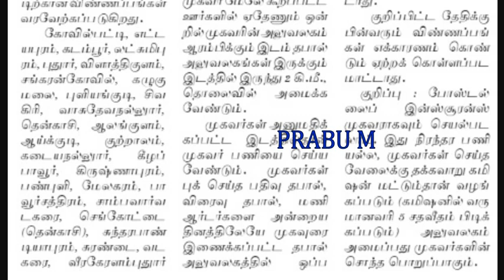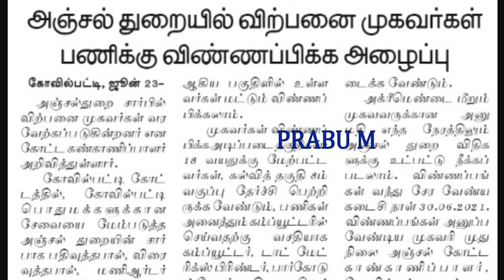Breaking : இன்று வந்த தமிழ்நாடு அஞ்சல் துறை வேலைவாய்ப்பு அறிவிப்பு | Tamilnadu Post office Jobs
தமிழக அஞ்சல் துறை வேலைவாய்ப்பு 2021

தமிழக மின்சார வாரியத்தில் வேலை

4500 காலியிடங்கள்

தமிழக அரசு மருத்துவமனையில் வேலை

5th முதல் Any Degree வரை , 8th Pass , 10th Pass , 12th, Any Degree